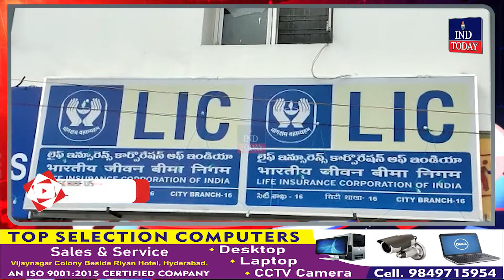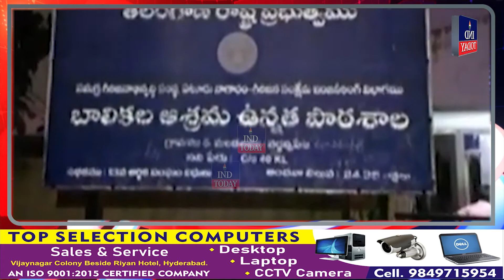Good Morning Telangana | Morning News Bulletin | IND TODAY | 07-09-2022